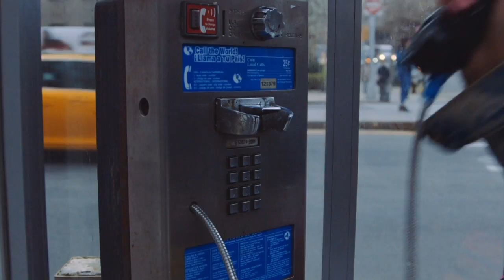Helado Negro - Come Be Me - Trailer